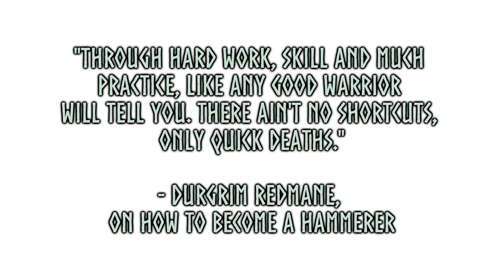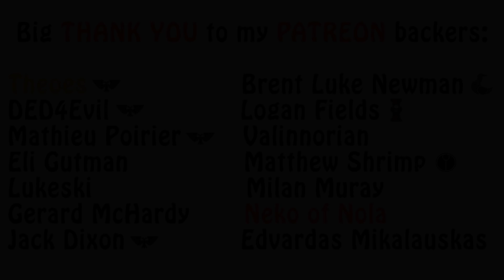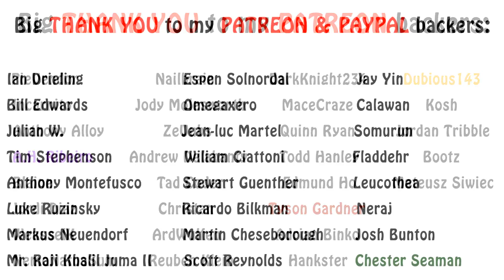Warhammer Fantasy Lore - The Dwarfs, Elite Infantry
In this episode of Dwarfs lore, I go into some detail concerning their elite warriors including Ironbreakers, Hammerers, Irondrakes and Hammerers. Enjoy!!!